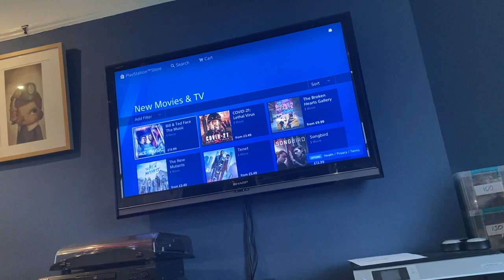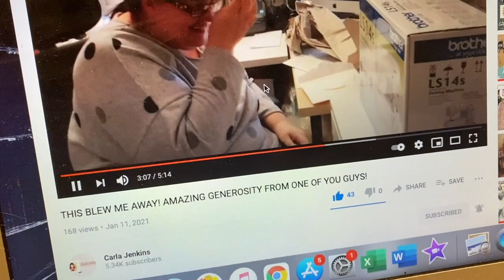MONDAY 11TH JAN | eBay & Etsy Reseller Vlog | Whats Sold - £800 Weekend | Wanna See My Massive Rug?